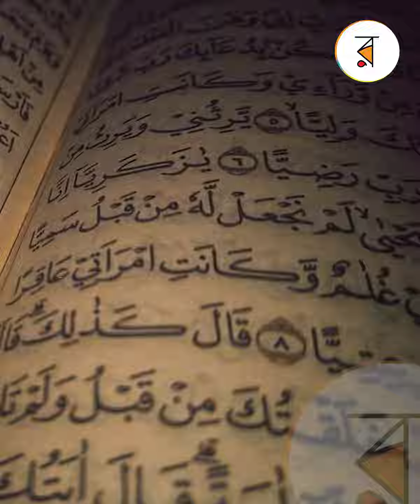সমকালীন প্রকাশন এর ইমাম সিরিজ কালেকশনসমকালীন প্রকাশন এর ইমাম সিরিজ কালেকশন rokomari.com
সমকালীন প্রকাশন এর ইমাম সিরিজ কালেকশন
by আবুল হাসানাত কাসিম (সম্পাদক) ,  আকরাম হোসাইন (সম্পাদক)